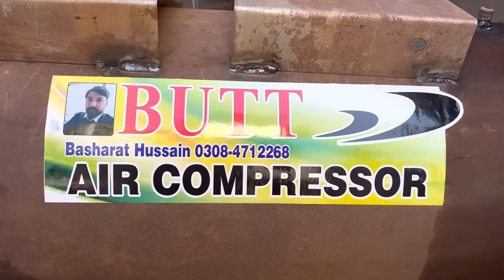Ingenious Process of Making Air Compressor Tank With Iron Sheet “Production of Air Compressor “